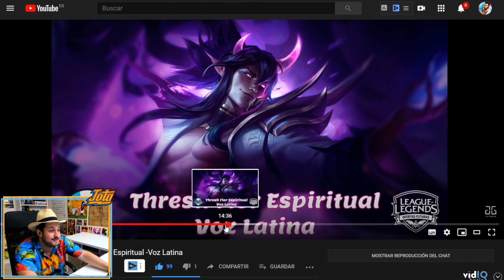FILTRADOS YONE y MÁS SKINS NUEVAS en PBE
OJO, tenemos una filtración en el PBE de YONE, ya que Thresh Spirit Blossom se dirige a él en sus interacciones. Además, ha aparecido su, en teoría, splash art de skin del evento de verano.

Por si nu fuera poco, hay emotes y líneas de diálogo para skins de Ahri, Cassiopeia, Riven y Kindred, presumiblemente también de la temática Spirit Blossom, o Flor Espiritual, o Florecer Espiritual, vamos el evento de verano relacionado con anime y la cultura jonia (asiática).

El canal del audio de Thresh es Julex.

O me meteré en tus rankeds a fedear. Recuerda que en el stream echamos partidas con viewers ;3;